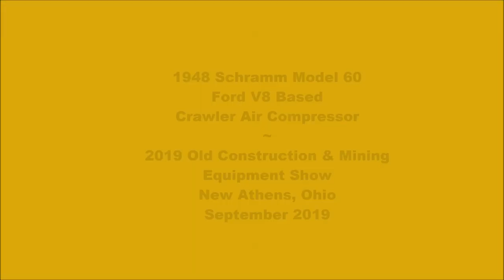1948 Schramm Model 60 Ford V8 Based Crawler Air Compressor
Schramm crawler air compressor tractor, powered by a Ford V8 based combination engine/air compressor.  This hybrid has 4 gas engine cylinders, and 4 cylinders converted to an air compressor. On the right bank, the outer 2 cylinders are the gas engine power cylinders, and on the left bank, the center 2 cylinders are the power cylinders.  Depending on the configuration of the crankshaft, this arrangement presumably had a cylinder firing at the start of each air compressor compression stroke.

This is a very rare machine, as very few Schramm crawler units were made.  Schramm made a large number of wheeled compressor tractors, many of them larger than this one.

I have absolutely no idea why I didn't get a straight on shot of the framed brochures.

714

2019 Old Construction & Mining Equipment Show,
New Athens Ohio.

September 2019

 Panasonic FZ-1000

190907c Schramm Model 60